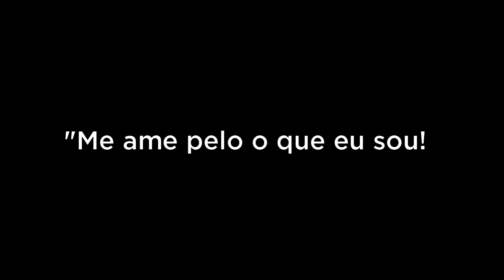FICAR NA DEFENSIVA É A MELHOR FORMA PARA CONQUISTAR ALGUÉM?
Esse vídeo apresenta uma reflexão sobre como o nosso comportamento de se manter na defensiva pode interferir na nossa vida amorosa.

Deixe o seu comentário com sua opinião!
Deixe o seu like se você gostou do vídeo!

A ideia deste canal é de conseguir desatar nós que prendem nossa capacidade de sermos livres. Como?
Compartilhando ideias sobre como podemos nos entender melhor, melhorar nossos relacionamentos e sermos mais felizes diante de um mundo tão cheio de desafios.
NÓS Soltos, são nós desatados.
NÓS Soltos, também significa você e eu, soltos por aí.
Curta o nosso canal, acompanhe os vídeos e liberte-se de todos os nós que te prendem.